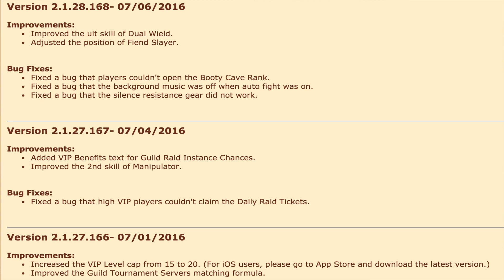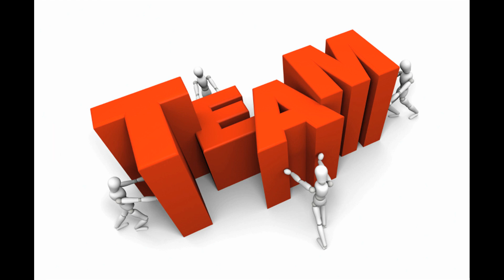Heroes Charge : Inferno 5 stars Full r1 (Brand) : 2nd Review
Here is the second review of Inferno now that he is 5 stars !